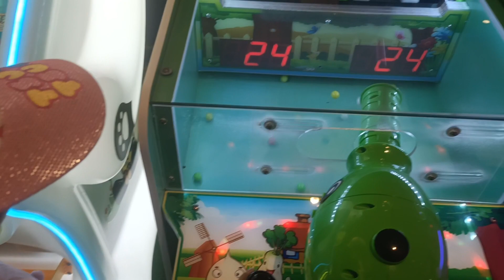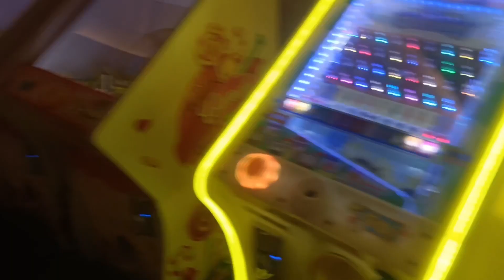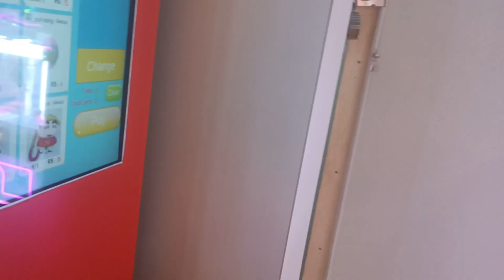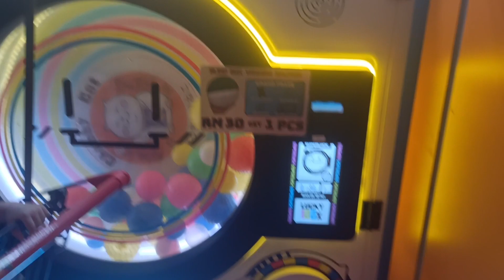jalan jalan ksl mall | budak2 suka datang sini